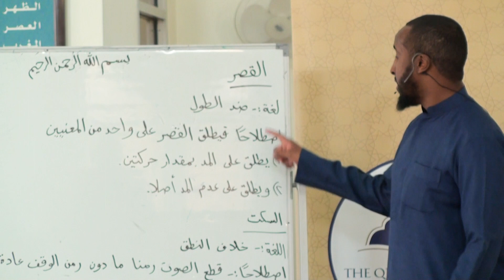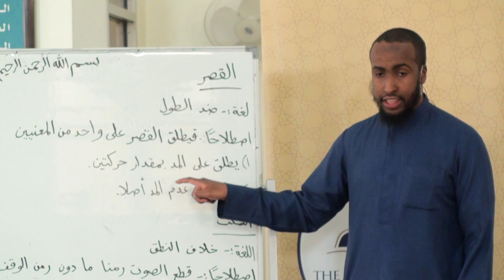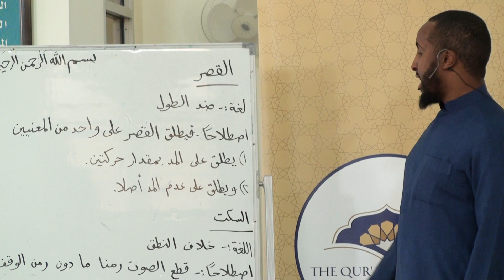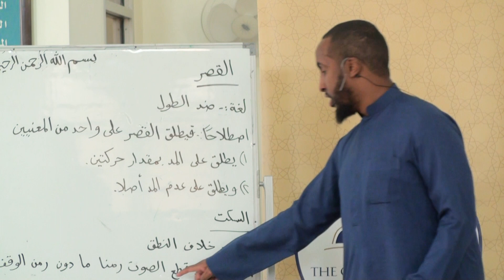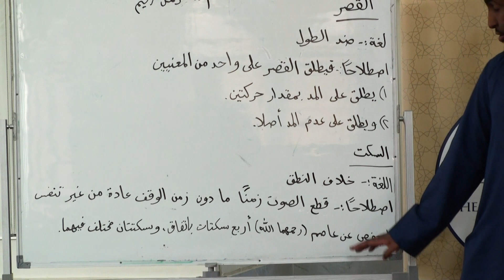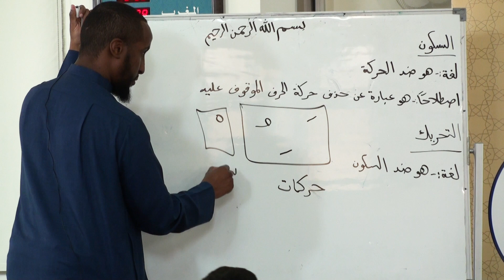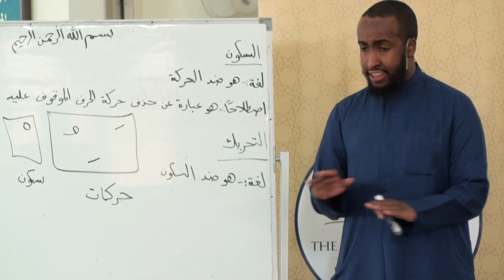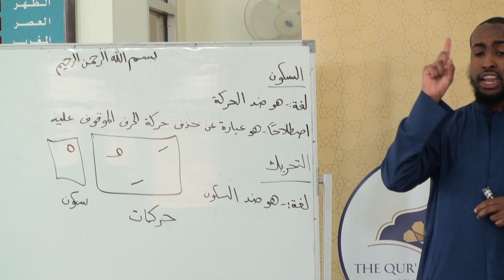Explanation of book "Tuhfatul Atfaal" by Ustadh AbdulRahman Hassan - Lecture 13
Explanation of book "Tuhfatul Atfaal"

by Ustad AbdulRahman Hassan

Kalemah Islamic Center